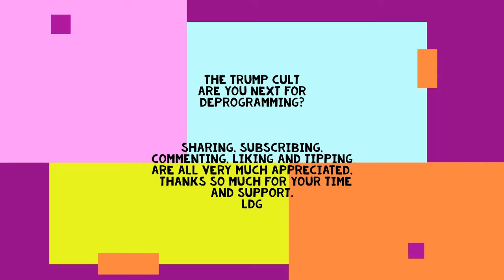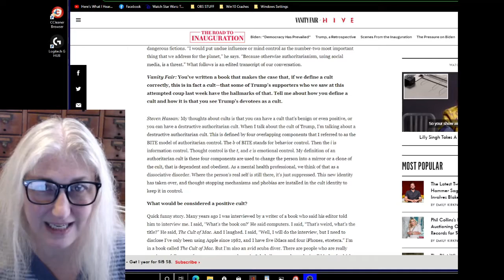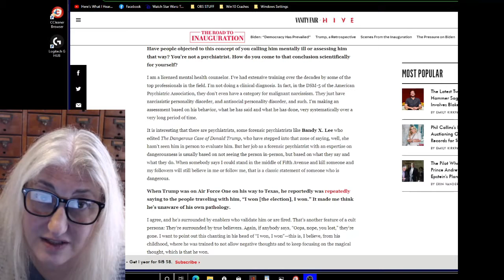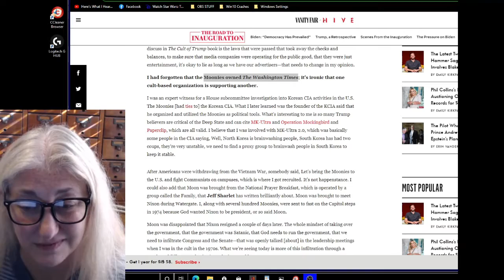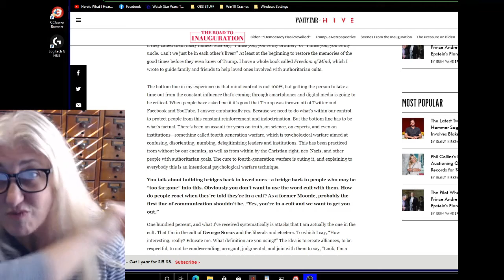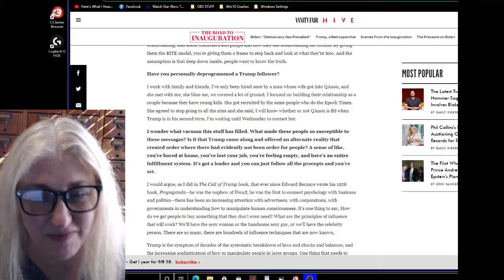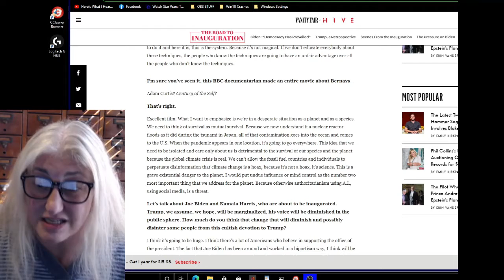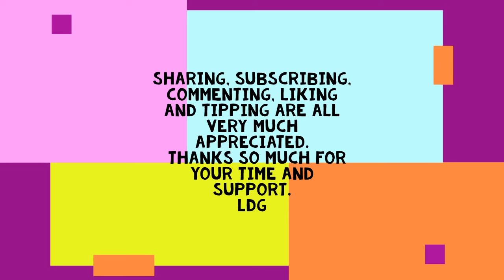How to Deprogram Trump Cultists as Presented by the Fashion Magazine Vanity Fair.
It seems that even the fashion magazines have decided that it is upon them to change the world from this awful last four years. The Trump admin was such an anomaly to them that it had to be because Trump has some supernatural powers over peoples' minds.
And we just can't have that.  So they claim some type of cult f
This is a bit long but this article is some of the worst inconsistencies and drivel I have ever read.  Yet another reason that I never paid that much attention to the establishment media.  The guy being interviewed as a cult expert, is just trying to sell his bash Trump and his followers book, so keep in mind this article is nothing but a big advertisement for more misinformation.

Please help me out at the link above.